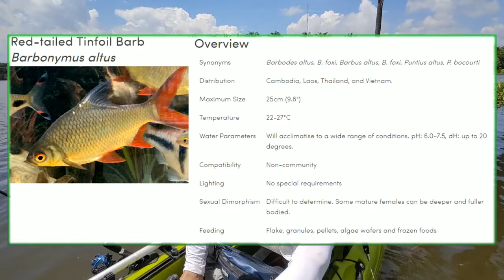Kayak Catch and Cook in a Storm | A Solo Mountain Lake Adventure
🌧️ Join me on an epic kayaking adventure at a stunning deep mountain lake! 🚣‍♂️

In this video, I tackle the elements as I fish for snakehead toman and sebarau, all while battling the rain. Watch as I navigate through serene waters, casting lines in search of the perfect catch. You'll see the excitement of reeling in fish and the unexpected challenges that come with fishing in the wild.

As the rain pours down, I set up my small charcoal grill to cook up a delicious lemon garlic grilled fish right on the kayak! Experience the joy of outdoor cooking as I prepare a fresh meal amidst the beautiful scenery.